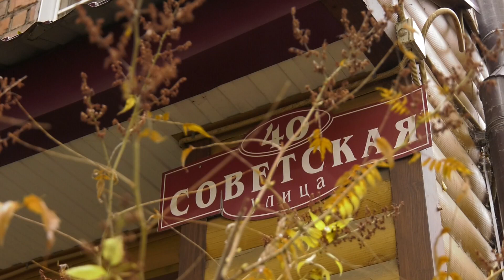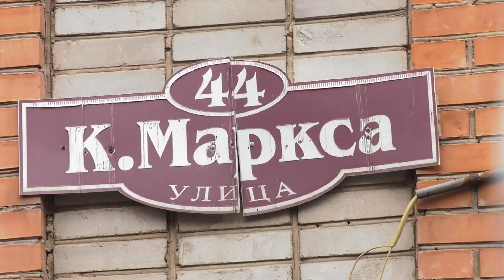Работы на объектах капремонта СГК завершатся к середине октября - Абакан 24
Работы на объектах капремонта СГК завершатся к середине октября. Речь о двух участках тепловых сетей Абакана – на перекрестке улиц Советская и Ярыгина и на улице Карла Маркса в районе детского сада Дельфин. Сейчас технологическая часть ремонта практически завершена. На очереди благоустройство поврежденных участков дорожной инфраструктуры.